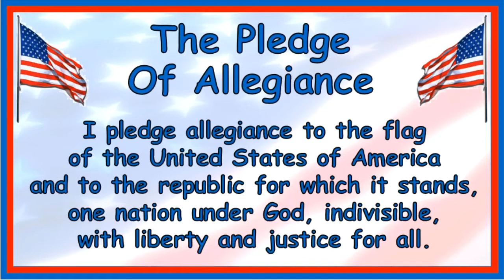GKE Morning Announcements 12/17/20